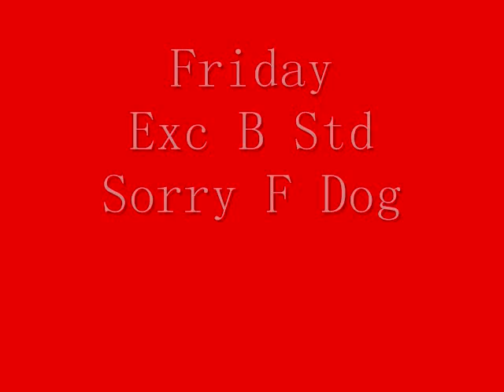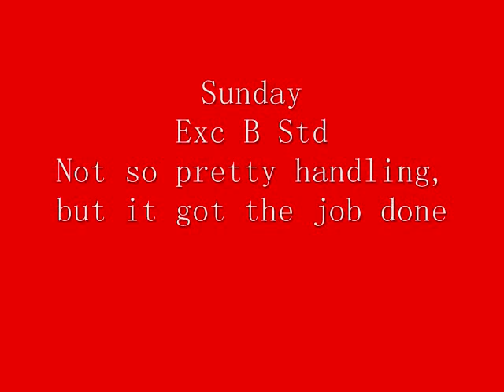Fergus Smack Dab March 2011